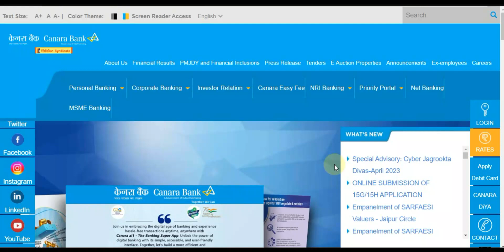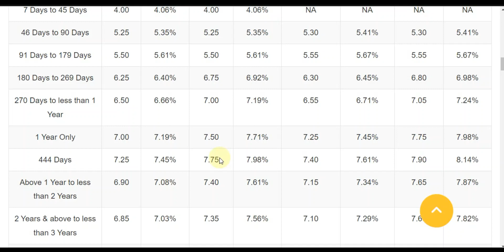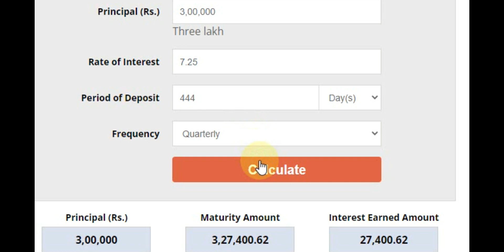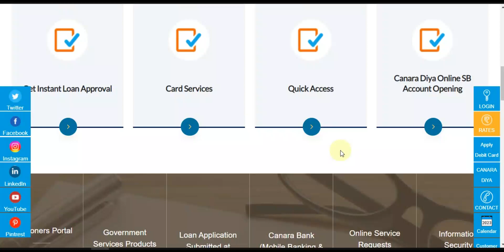Canara Bank Interest Rates List | News Interest Rates ! Interest Rates FD RD MIS PLAN in Canara Bank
Canara Bank 2023 Interest Rates List ! Latest FD RD MIS Plan Rates

Fixed Deposit Monthly Payout 🔥 | Canara Bank FD Monthly Payout Interest Rates |
Canara Bank MIPS 2022 ! Latest Interest Rates ! MIS Plan Term Deposit ! Monthly
Canara Bank FD Interest Rates 2022 | Canara Bank Fixed Deposit | Fixed Deposit Interest
Canara Bank Fixed Deposit Interest Rates | Canara Bank FD Interest Rates | Fixed Deposit | One Line
Canara Bank FD Interest Rates 2021 | Canara Bank Fixed Deposit Rates | Syndicate Bank FD Rates 2021
Canara Bank MIS Plan 2021 | Canara Bank Monthly Income Scheme Interest Rates |
canara bank fixed deposit interest rates | canara bank fd interest rates 2022 | canara bank fd close
Canara Bank Fixed Deposit (FD) New Interest Rate March 2022 जानिए 1lakh पर मिलेगा कितना ब्याज ?
canara bank fixed deposit new scheme 2022 canara unique sabse jada interest rate🔥
MIS PLAN 2021 ! Canara Bank Term Deposit Interest Rates & Full Detail Of MIS Plan Canara Bank ! MIS

CANARA BANK FIX DEPOSIT IN AUGUST 2021 || CANARA BANK FD INTEREST RATE 2021 HINDI
Fixed Deposit (FD) Interest Rate of all Public Sector Banks in August'2021 | FD
BOB, PNB, Canara Bank, Indian Bank Fixed Deposit -FD Interest Rate From 25

How to open FD account in Canera Bank|| Fixed Deposit
केनरा Bank में खाता है तो हो, जाओगे मालामाल अभी देखें ये वीडियो canara bank fd interest
CANARA BANK FIX DEPOSIT || CANARA BANK FD INTEREST RATE 2021 HINDI

canara bank fd interest rates 2021 in tamil, canara bank fd interest rates july 2021, canara bank, pnb, biraj ki baatein

Bank Of Baroda, PNB , Canara Bank & Indian Bank Fixed Deposit (FD) Interest

Fixed Deposit (FD) Interest Rate of all Government Banks in June'2021 |

CANARA BANK FIX DEPOSIT || CANARA BANK FD INTEREST RATE 2021HINDI